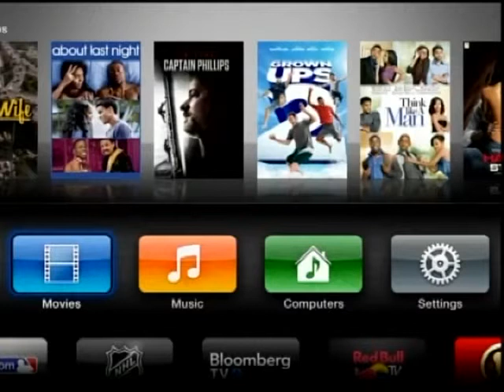Ghana's Economic Crisis - AM Talk (2-6-14)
Government has not learnt from past mistakes.